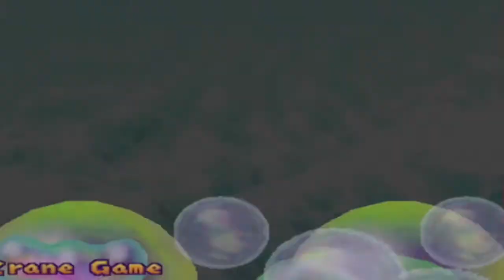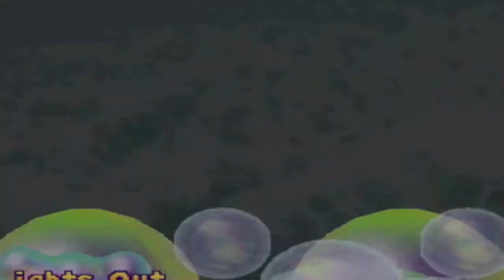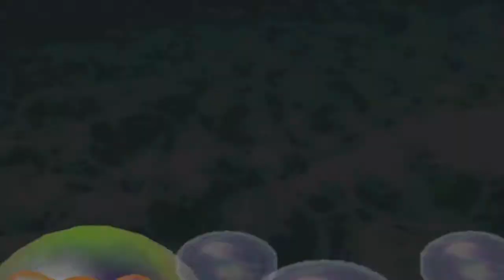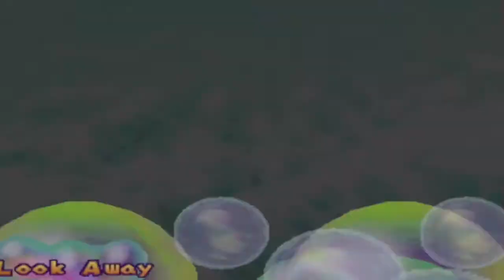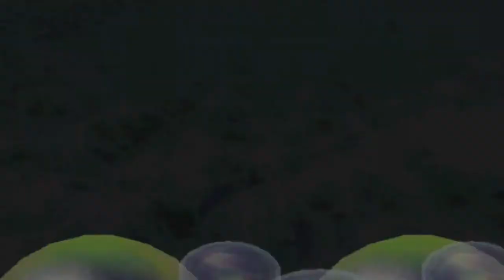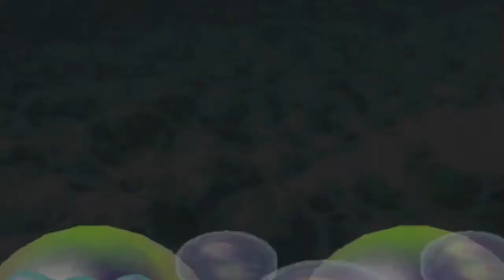MPHD Mario Party 2 HD Episode 4 Mystery Land